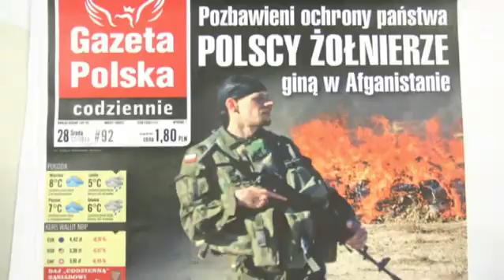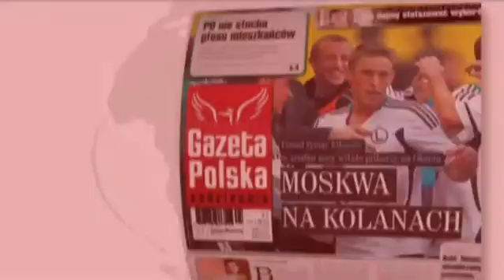Środa w Gazecie Polskiej Codziennie 28.12.2011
Zaprasza Olga Doleśniak - Harczuk. 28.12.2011